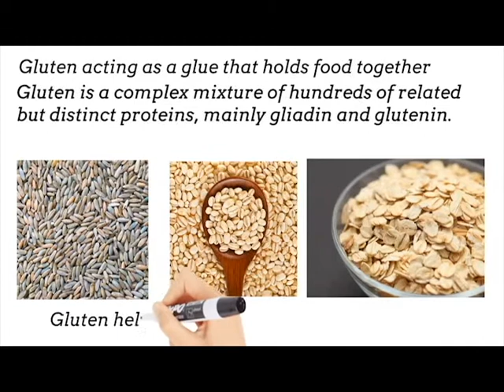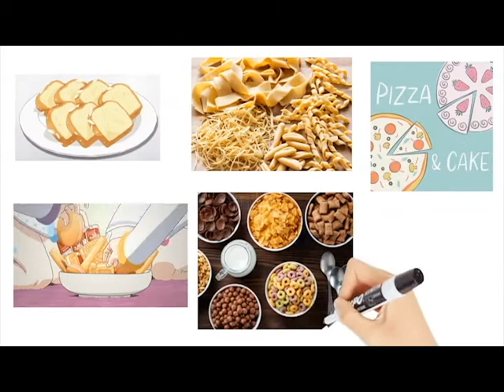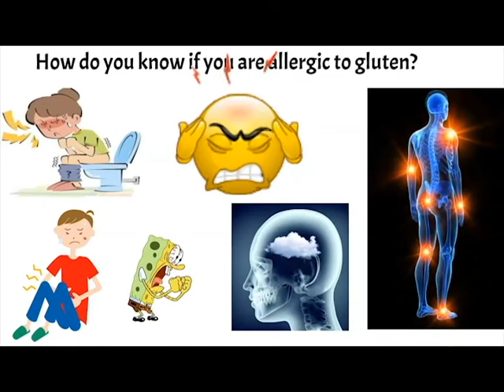ಗ್ಲುಟೆನ್ ಎಂದರೇನು ? What is gluten?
ಗ್ಲುಟೆನ್ ಎಂದರೇನು ಮತ್ತು ಅದು ಹೇಗೆ ರೂಪುಗೊಳ್ಳುತ್ತದೆ? ಗೋಧಿ ಮತ್ತು ಇತರ ಸಂಬಂಧಿತ ಧಾನ್ಯಗಳು (ಬಾರ್ಲಿ ಮತ್ತು ರೈ ಸೇರಿದಂತೆ) ಗ್ಲುಟೆನಿನ್ ಮತ್ತು ಗ್ಲಿಯಾಡಿನ್ ಎಂಬ ಎರಡು ಪ್ರೋಟೀನ್‌ಗಳ ಮಿಶ್ರಣವನ್ನು ಒಳಗೊಂಡಿರುತ್ತವೆ. ಈ ಧಾನ್ಯಗಳನ್ನು ರುಬ್ಬುವಿಕೆಯಿಂದ ತಯಾರಿಸಿದ ಹಿಟ್ಟನ್ನು ನೀರಿನೊಂದಿಗೆ ಬೆರೆಸಿದಾಗ ಎರಡು ಪ್ರೋಟೀನ್ಗಳು ಸೇರಿಕೊಂಡು ಗ್ಲುಟೆನ್ ರೂಪಿಸುತ್ತವೆ. ನೀರಿಲ್ಲದೆ, ಗ್ಲುಟೆನ್ ರೂಪುಗೊಳ್ಳುವುದಿಲ್ಲ.